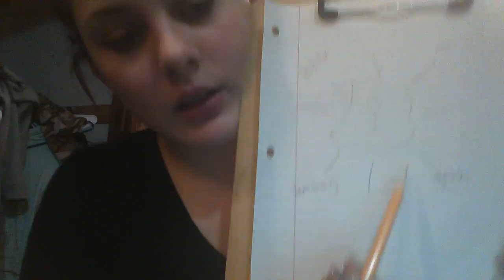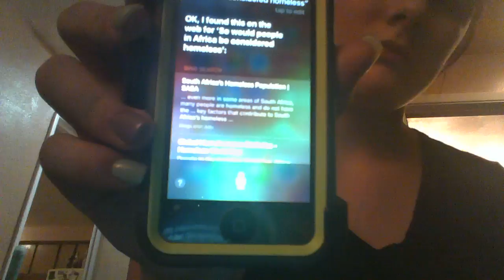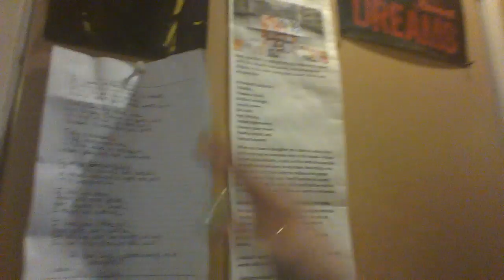talking about society